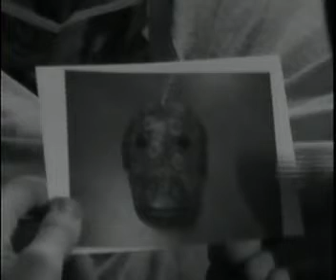La Boucle d'Oreille (The Earring)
A stab at film noir made for a high school film class a few years back.  Enjoy!

Male Thief: Chad Wyszynski
Female Thief: Paige Brigham
Detective: Elias Gilman